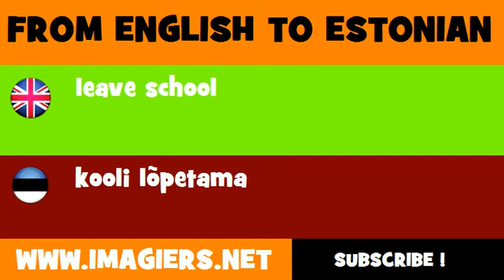FROM ENGLISH TO ESTONIAN = leave school